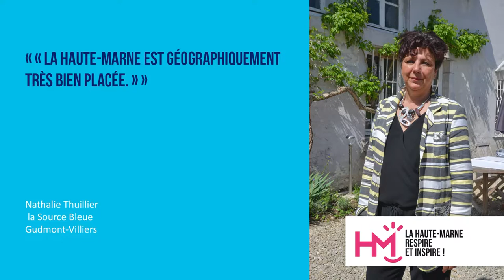AMBASSADEUR | Nathalie Thuillier - la Source Bleue - Gudmont-Villiers